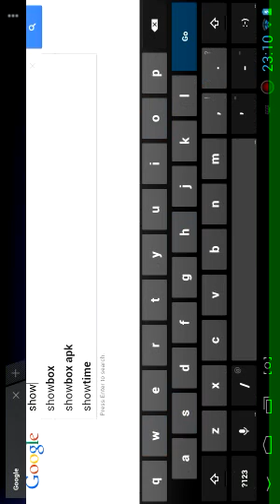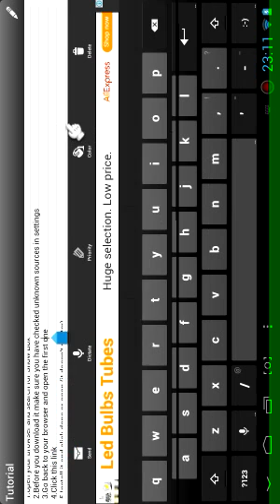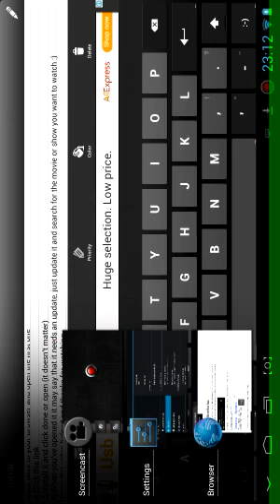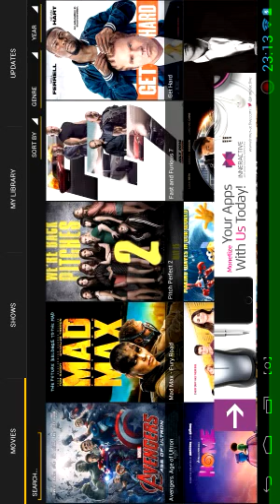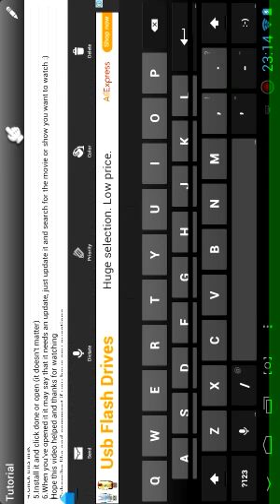How to watch full movies for free on android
srry for the lag i recorded it on my old tablet :(
1 step:Go to your browser and search for Show Box
2 step:Before you download it make sure you have checked unknown sorces in setings
3 step:Go back to your browser and download it then install it ( it may ask you for update,just update it)